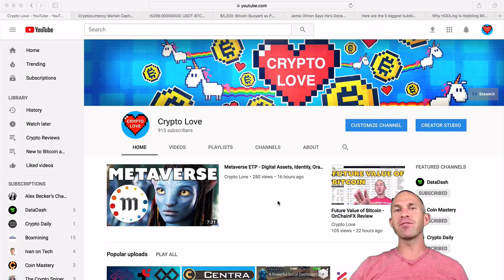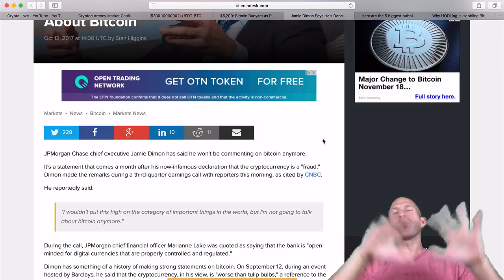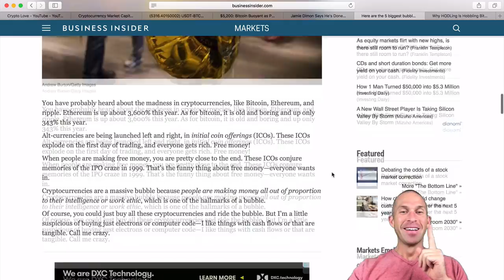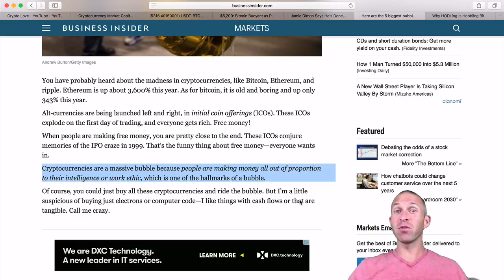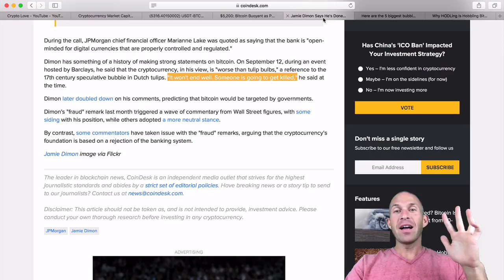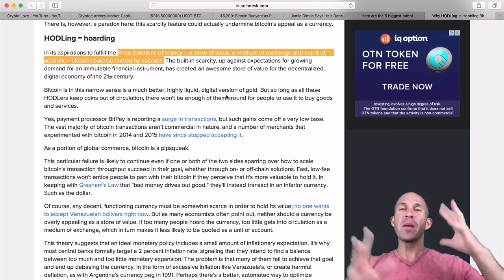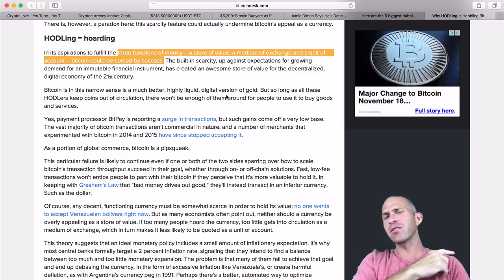Bitcoin Breaks $5K - First Bitcoin Death?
Bitcoin price broke through $5,000 today to reach all time highs.  In other news, Jamie Dimon predicts Bitcoin bubble will lead to someones death.  Yikes!  Let's find out more...